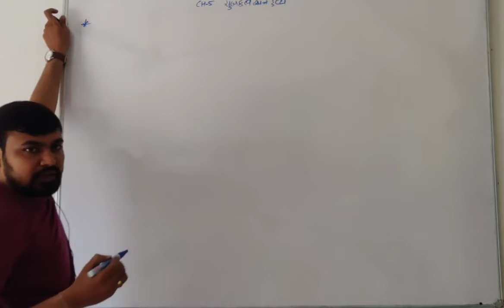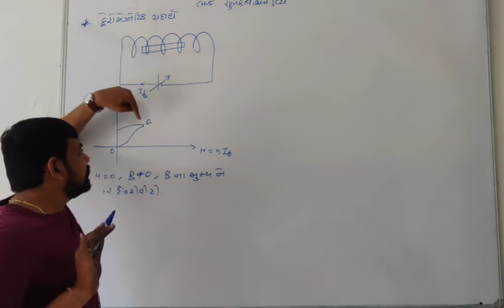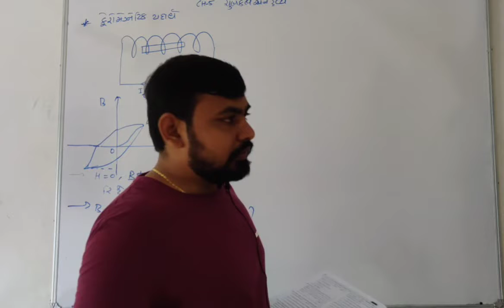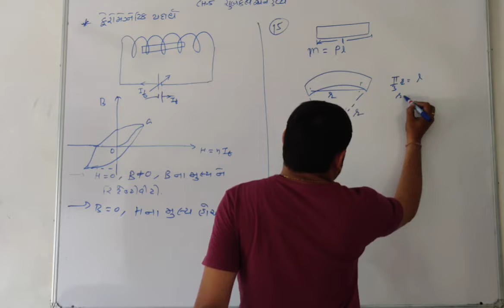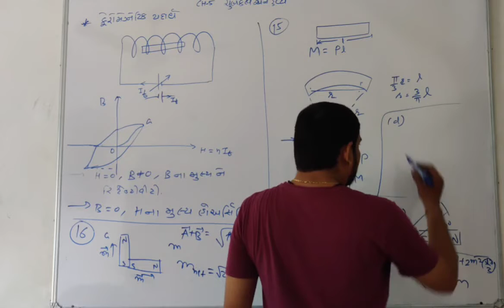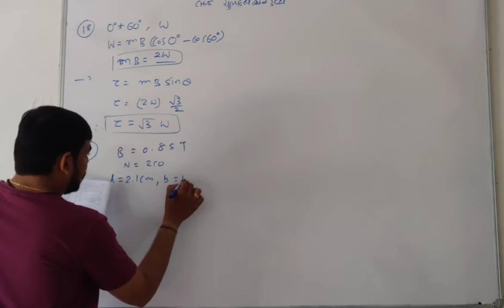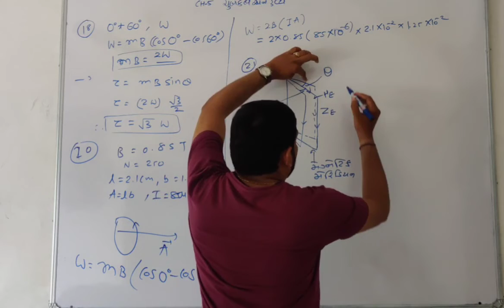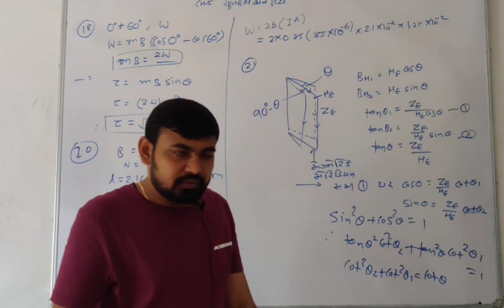STD-12 CH-5 LEC-4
MATTER AND MAGNETISM
NEET EXAMPLES
BY BHAVESH SIR